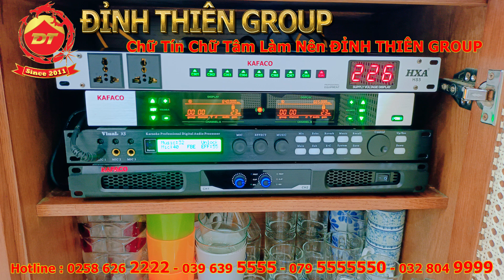Giao Dàn Karaoke JBL 6012 Cho Chú Hoàn - Khu Đô Thị Hưng Thịnh Cam Lâm Khánh Hòa - ĐỈNH THIÊN GROUP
ĐỈNH THIÊN GROUP chuyên phân phối và thi công: Âm Thanh - Ánh Sáng Sân Khấu - Phòng KARAOKE - Điện Máy - Đèn Trang Trí - Chiếu Sáng - Máy Lọc Nước - Camera Quan Sát - Thiết Bị Theo Dõi Nghe Lén - Bộ Đàm - INTERNET - WIFI - Tổng Đài Điện Thoại - Máy chiếu - Máy Chấm Công - Máy Tính - Máy POS Bán Hàng -Giấy In Bill - Giấy In Mã Vạch- Máy In Bill - Phần Mềm Quản Lý Bán Hàng - Cổng Từ An Ninh - Pin Năng Lượng Mặt Trời - Biển Hiệu Led - Linh Kiện Quảng Cáo - Chuông Cửa Màn Hình - Hệ Thống Nhà Thông Minh - Camera Hành Trình Xe Hơi - Sim Số Đẹp
Trụ sở : 47 Trần Quý Cáp - Vạn Thắng - Nha Trang
Chi Nhánh 2: 38 Vườn trầu - Ka Long - TP Móng Cái
Chi Nhánh 3: 63 Lê Đình Lý - Hải Châu - TP Đà Nẵng
Chi Nhánh 4: 39 A1- khu Đô thị Vĩnh Lộc - Q. Bình Tân - TP. HCM
Chi Nhánh 5: 95 Nguyễn Du - Tiên Điền - Nghi Xuân - Hà Tĩnh
Chi Nhánh 6: 68 Trường Kỳ - Võ Liệt - Thanh Chương - Nghệ An
Với hơn 12 năm hoạt động và không ngừng phát triển ĐỈNH THIÊN GROUP xứng đáng với sứ mệnh ‘Mang Đến Khách Hàng Sự Hài Lòng Hơn Cả Sự Mong Đợi’ Với phương châm “100% VÌ SỰ HÀI LÒNG CỦA KHÁCH HÀNG” chúng tôi luôn lấy sự hài lòng của khách hàng làm thước đo cho sự phát triển của doanh nghiệp mình.
Chúng tôi đảm bảo phong cách phục vụ chuyên nghiệp, ân cần, chất lượng hàng đầu và lấy sự hài lòng của khách hàng là mục tiêu cao nhất!